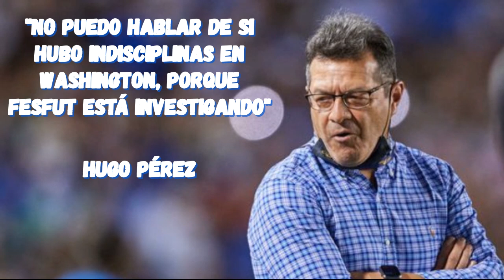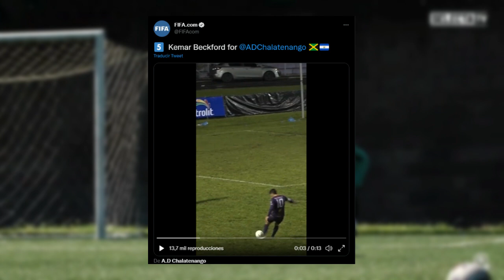TREMENDO GOLAZO en FÚTBOL SALVADOREÑO al PUSKAS | Cabalceta MEJOR del PARTIDO | CLAROS titular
FIFA toma en cuenta gol de Beckford de Chalatenango en un hilo del Premio Puskas

¡Pablo Punyed es campeón en Islandia!

Hugo Pérez: «No puedo hablar de si hubo indisciplinas en Washington, porque Fesfut está investigando»